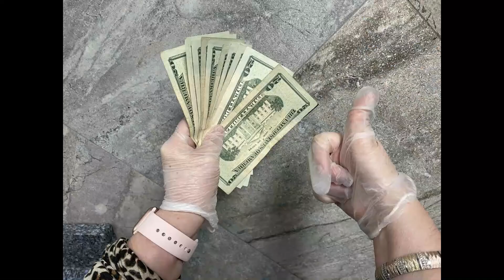DINERO FACILITO, NOS PAGARON, $200.00 Y QUEDARON CONTENTOS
CUANDO LES DIJIMOS CUANTO IBAMOS A COBRARLES A LOS CLIENTES, ELLOS DIJERON "CLARO,CLARO QUE SI" PORQUE NOS RECOMENDARON CON ELLOS, ESO ES MUY IMPORTANTE, CUANDO HACES BIEN TU TRABAJO, ESE TRABAJO TE RECOMIENDA CON OTRO..